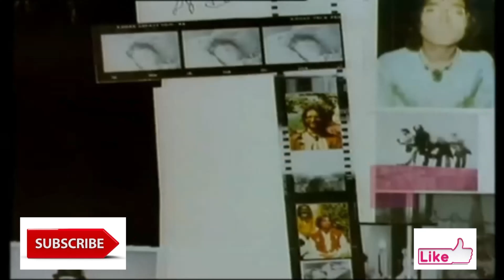THE BEATLES - 5 BEATLES SONGS LENNON DIDN'T LIKE